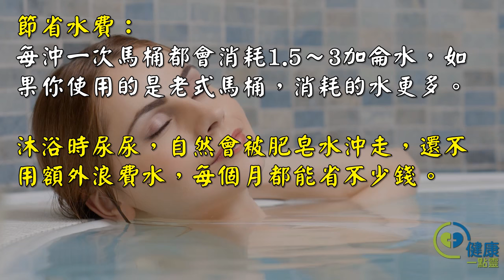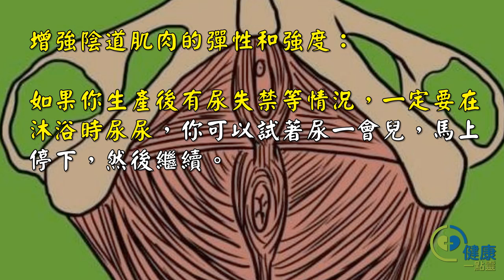這就是「洗澡時一定要順便尿尿」的超理直氣壯理由！-健康一點靈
每個人都有一些無法言說的小習慣，比如挖鼻孔、在公共場所放屁等等。